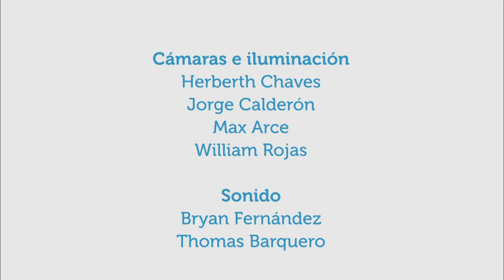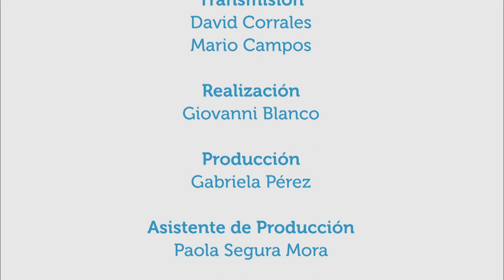Hábitos de lectura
12jun2017. En este capítulo el escritor nacional Carlos Rubio comenta en Vivir Mejor acerca del placer de la lectura, de la importancia que los niños, y adultos, tengan un libro en sus manos y lo disfruten. El ejemplo que los padres y cuidadores den a los niños es fundamental para visitar las bibliotecas públicas y crear hábito de lectura.